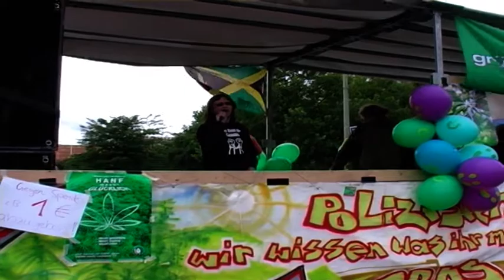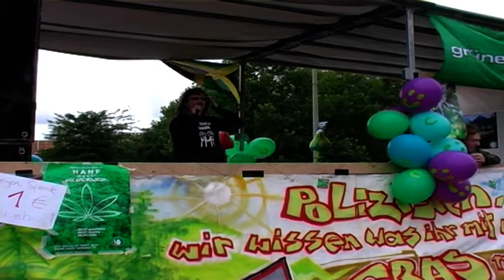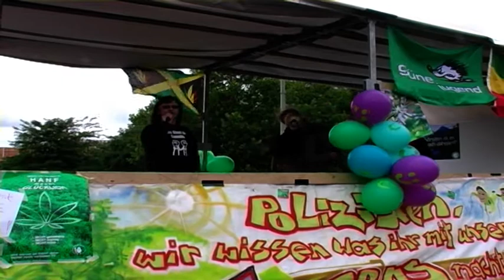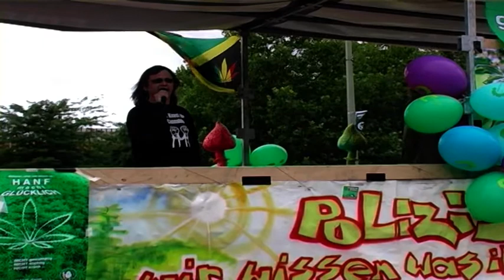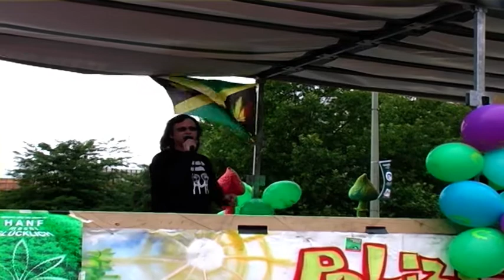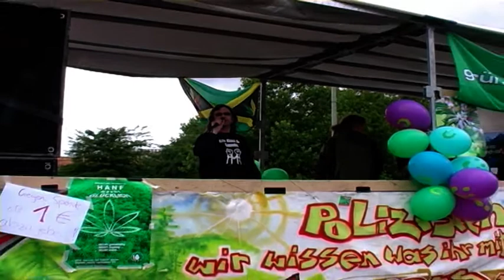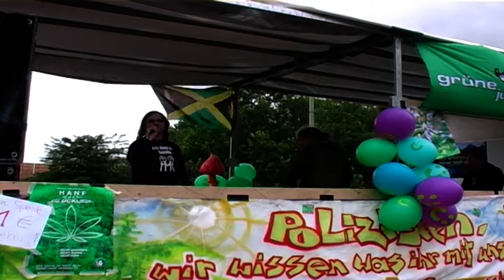Joachim Biermanski - Grüne Hilfe Netzwerk e.V. - Hanfparade 2005